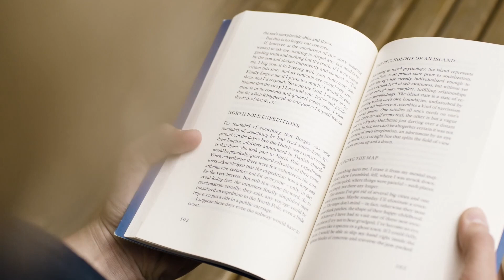Endless Cycle of Self Improvement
Unlock the key to a never-ending cycle of self-improvement with this insightful and motivational video. Discover the secrets to creating lasting change and reaching your full potential through the power of self-reflection and growth.

Whether you're looking to improve your relationships, career, health, or personal life, this video will provide you with the tools and strategies you need to break free from old patterns and habits and achieve your goals.

This video is perfect for anyone looking to take control of their life, break free from limiting beliefs, and start living their best life. So why wait? Start your journey of self-improvement today and let the endless cycle begin!